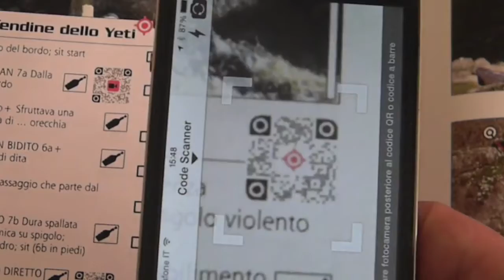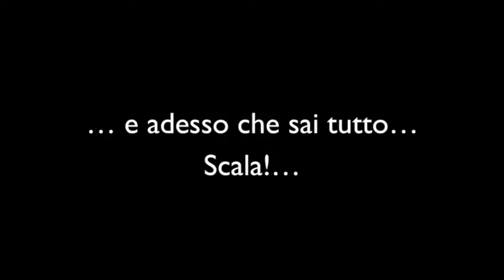Daone Boluder: istruzioni per l'uso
come si susano i QR code?
puoi cllegare la tua guida al navigatore dello smartphone, o vedere i video dei blocchi che vuoi salire.